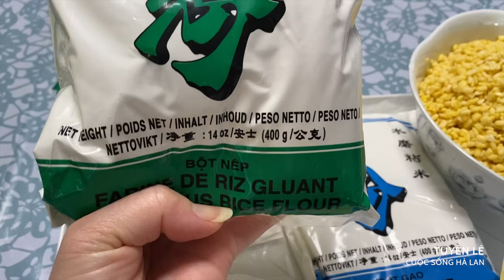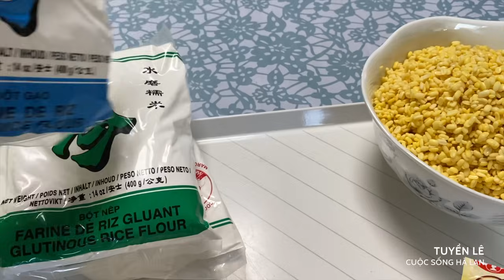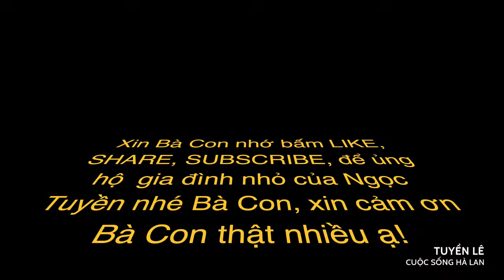Bí quyết làm bánh cam giòn rụm , để 2 ngày không xẹp ngon hơn ở tiệm : với Tuyền Lê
Ngọc Tuyền xin thân chào Bà Con, hôm nay Ngọc Tuyền xin chia sẻ với Bà Con công thức làm bánh cam lăn mè chiên, giòn ,thơm , ngon, tuyền xin chúc Bà Con sẽ thành công ngay lần đầu tiên làm bánh. Ngọc tuyền xin chúc cho Bà Con luôn mạnh khỏe, vui vẻ, hạnh phúc, và làm ăn phát tài ! Nếu Bà Con thấy kênh YOUTUBE của Ngọc Tuyền hay và có ý nghĩa xin Bà Con ủng hộ Ngọc Tuyền bằng cách là bấm SUBSCRIBE , đăng ký kenh, cũng như  LIKE, SHARE, cho  Bà Con tất cả  cùng xem. Ngọc Tuyền xin chân thành cảm ơn Bà con thật nhiều nhiều ạ.